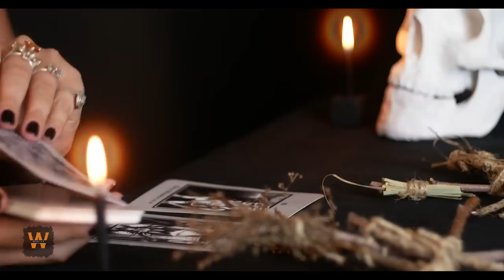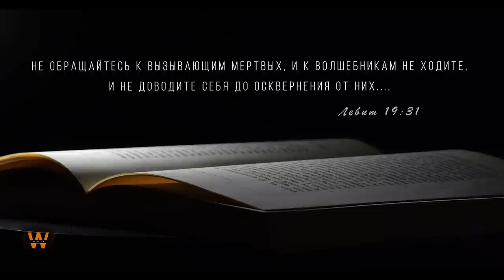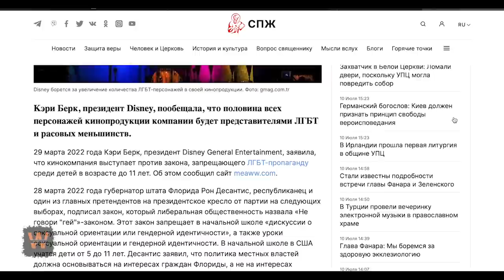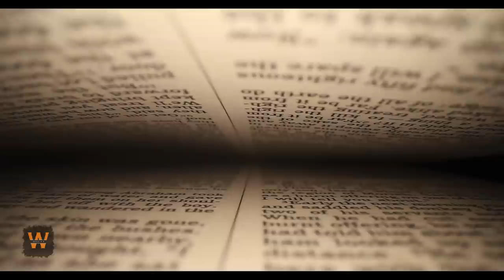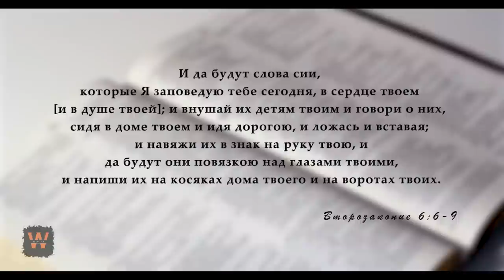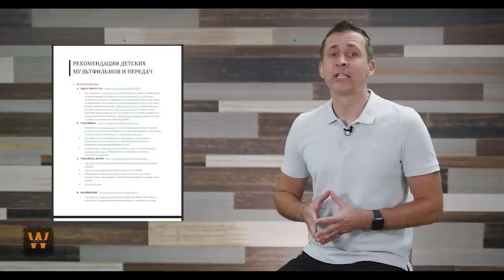Чем Опасен Дисней? | Warning Project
ССЫЛКИ НА ДОПОЛНИТЕЛЬНЫЕ ИСТОЧНИКИ ПО ДИСНЕЮ

00:00 - Вступление
1:01 - Поговорим о Дисней
1:17 - История Дисней
1:37 - 1. Призыв к свободной и беспечной жизни
2:42 - 2. Сексуальные намеки и отношения
4:02 - 3. Колдовство и общение с духами
5:15 - 4. Сатанизм и изображение диавола как положительного героя
8:15 - 5. Пропаганда ЛГБТ
9:41 - Что говорит руководство компании об этом?
10:32 - Завершение
11:37 - Рекомендации

Дисклеймер: В фильме "5 опасностей Диснея" рассматриваются аспекты воспитания и формирования мировоззрения детей, на которые может влиять контент, создаваемый кинокомпанией Дисней.
Фильм основан на наших исследованиях и оценочных суждениях. Мы опираемся на христианские ценности, приводим цитаты из Библии для поддержания нашей аргументации, в соответствии со свободой слова и вероисповедания.
Фильм создан исключительно в образовательных целях без желания кого-либо оскорбить, разжечь вражду, либо унизить достоинства человека или группы лиц. Мы уважаем разнообразие мнений.
Наша цель - осветить возможные проблемные аспекты контента кинокомпании Дисней. Мы не утверждаем, что каждый продукт этой компании носит негативный характер.
Мы призываем зрителей к самостоятельной оценке и формированию собственного мнения. После просмотра данного фильма каждый зритель в праве сам решать, как взаимодействовать с контентом кинокомпании Дисней, а также принимать решения относительно своих детей.
Мы надеемся, что данный фильм поможет увидеть некоторые возможные риски, связанные с контентом кинокомпании Дисней и будет служить поводом для дополнительных исследований.
Кадры из различных мультфильмов, используемые в данном ролике, являются собственностью правообладателя и представлены исключительно в качестве цитат и примеров, касающиеся обсуждения.
Пожалуйста, будьте внимательны: в фильме продемонстрированы кадры не рекомендуемые для просмотра детьми - изображения монстров, демонов, сексуальные намеки, атрибутика ЛГБТ и другое.  Рекомендуемая аудитория фильма 16+.